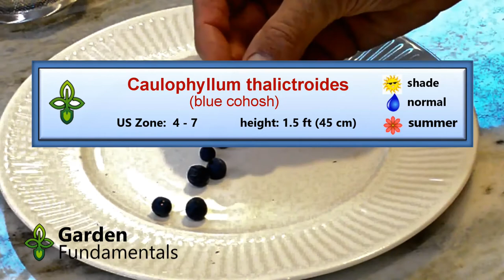How to save seed from fruits & berries - cleaning seed the easy way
Learn how to extract and clean seed from any fruit or berry. I show you my method on several different types of seed and show you several ways to wash fruit off.

Cleaning seed from fruits and berries

Watch while I clean seed from magnolia, doll's eyes actaea (actaea pachypoda) , blue cohosh(Caulophyllum thalictroides) and Jack-in-pulpit (arisaema) fruits and berries.

- Using sieve to clean seeds
- cleaning large numbers of seed
- drying seed
- why its important to clean flesh off seeds
- germination inhibitors
- harvesting seeds